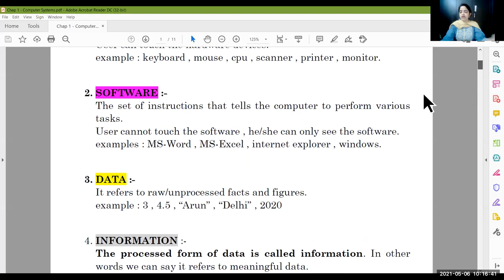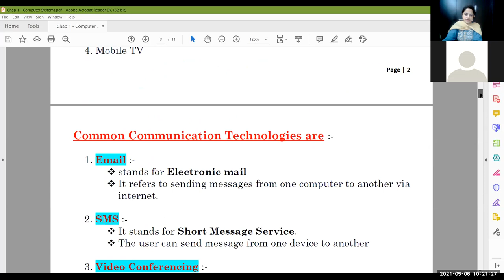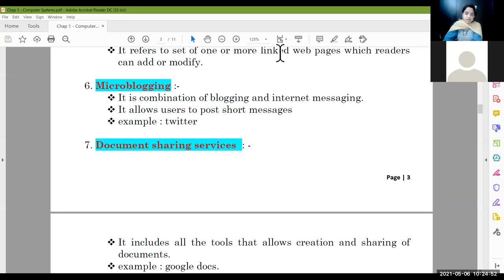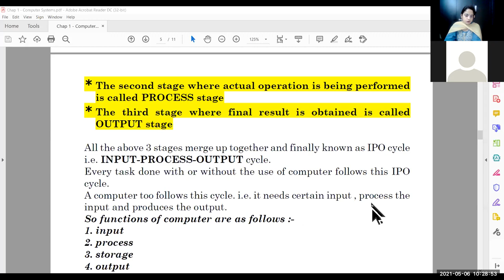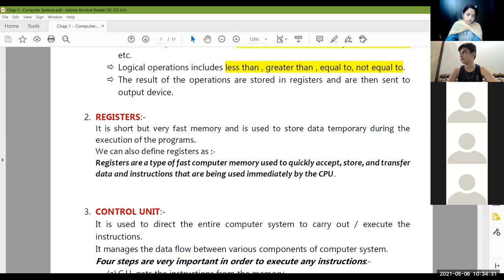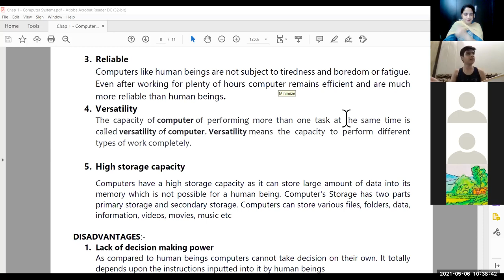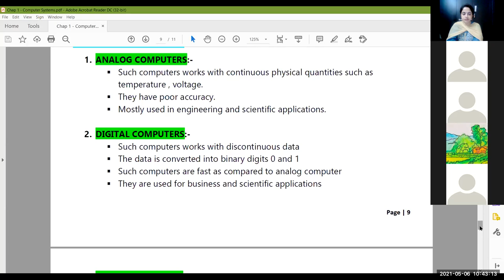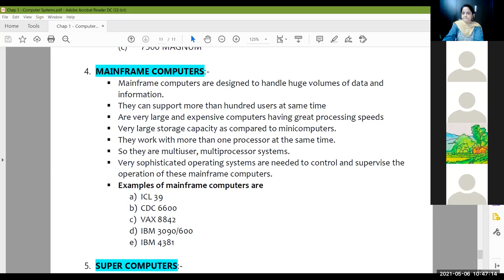06-05-21_Class IX-A_Computer